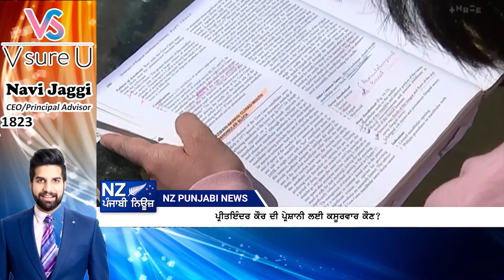ਪ੍ਰੀਤਇੰਦਰ ਕੌਰ ਦੀ ਪ੍ਰੇਸ਼ਾਨੀ ਲਈ ਕਸੂਰਵਾਰ ਕੌਣ?